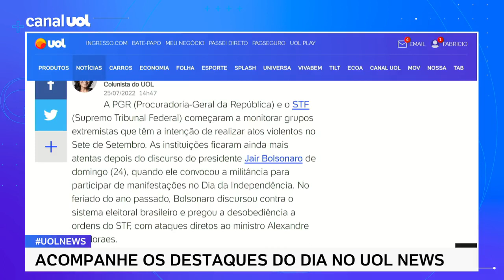PGR e STF monitoram extremistas para evitar atos violentos no 7 de setembro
A PGR (Procuradoria-Geral da República) e o STF (Supremo Tribunal Federal) começaram a monitorar grupos extremistas que têm a intenção de realizar atos violentos no Sete de Setembro. As instituições ficaram ainda mais atentas depois do discurso do presidente Jair Bolsonaro de domingo (24), quando ele convocou a militância para participar de manifestações no Dia da Independência. No feriado do ano passado, Bolsonaro discursou contra o sistema eleitoral brasileiro e pregou a desobediência a ordens do STF, com ataques diretos ao ministro Alexandre de Moraes.

As informações são da coluna de Carolina Brígido, no UOL.